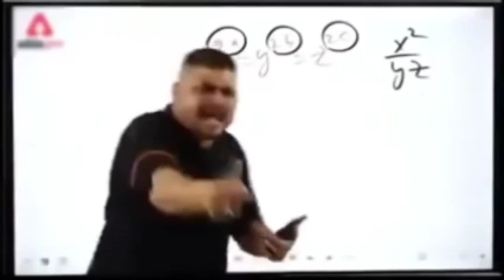300 वर्ष पुराण शिव मंदिर || शिव मंदिर लहेरियासराय (Darbhanga Bihar)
300 वर्ष पुराण शिव मंदिर || शिव मंदिर लहेरियासराय (Darbhanga Bihar
sahidLivecreation sahid Livecreation

लहेरियासराय हनुमान मंदिर,300 वर्ष पुराना है यह शिव मंदिर,हनुमान मंदिर,शनि मंदिर दरभंगा,विश्व प्रसिद्ध मंदिर,विश्व प्रसिद्ध काली मंदिर,लहरिया सराय स्टेशन दरभंगा,वीडियो वायरल,सुबह उठते ही करे इस मंत्र का जप,संजय सरावगी,हायाघाट न्युज,रामचंद्र प्रसाद,दरभंगा एयरपोर्ट के अंदर का नया वीडियो,दरभंगा स्टेशन वीडियो,शनिवार के दिन यह जरूर सुने,दरभंगा पुलिस द्धारा गायत्री मंदिर दुर्गा पूजा समिति के साथ किया अभद्र व्यवहार पूजा रोकने की कोशिश i